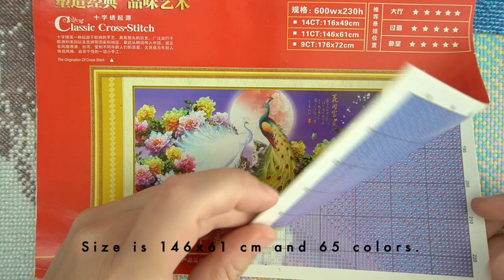Beaded Cross Stitch - Peacock and Flower #24 [Timelapse]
Hi everyone! update this project. I have finished page number 11 and done all 5 pages. I just noticed 1 color on old section after I done, the color is changed.
This size is 146 x 61 cm and 65 colors.
This WIP took time 10 hrs. I start this on 27 February 2019.

Peacock and Flower - [This item is no longer available on shop]

Elizabeth Ward Bead Storage Solutions: 82-Piece Tiny Container Storage Tray

I buy cross stitch stand from an embroidery shop "Huang Seng" (Bangkok, Thailand)

or you can search "Nurge The Tabletop-Lap Stitchery Stand"
They have scroll rods 2 size 40 cm and 60 cm.
I use 60 cm.